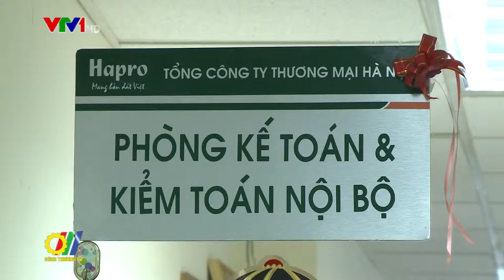Hội nghị đối ngoại Hapro năm 2018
Tổng công ty Thương mại Hà Nội (Hapro) vừa tổ chức Hội nghị đối ngoại năm 2018 với sự tham dự của hơn 500 khách mời trong và ngoài nước...